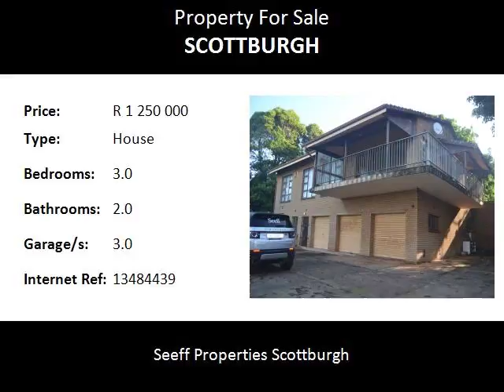3.0 Bedroom House For Sale in Scottburgh, Scottburgh, South Africa for ZAR R 1 250 000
Bedrooms: 3.0
Bathrooms: 2.0
Garages: 3.0
Price: R 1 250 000

Property Description:

This lovely home  situated in the upmarket area of Scottburgh in a sought after street in Freeland Park needs some attention, but has loads of potential. The first thing that grabs you when you enter the front door is the amazing seaview. The property is well laid out with the Lounge leading out onto a balcony with 180 degree seaviews and a view of Scottburgh Main Beach. Their is a seperate dining room and the kitchen leads out onto an enclosed court yard. All Bedrooms have seaviews and the main bedroom has an ensuite bathroom. Ample cupboards in bedrooms and laundry cupboards in passage. The bedrooms are carpeted and the rest of the flooring is tiled.The house is built above the 3 garages and a 2 bedroom flatlet.

This property is priced to sell quickly and is a must on your viewing list!